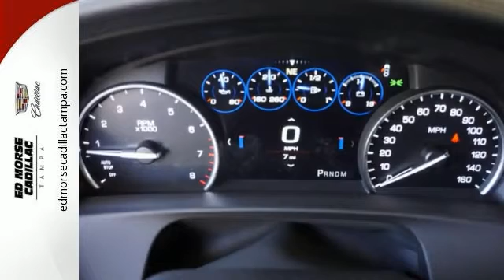New 2016 Cadillac CT6 Tampa FL St. Petersburg, FL GU150846 - SOLD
Year: 2016
Make: Cadillac
Model: CT6
Trim: 3.6L Luxury
Engine: 3.6l 6 Cylinder Fuel Injected
Transmission: AWD Shiftable Automatic
Color: White
Interior: Light Platinum / Jet Black
Stock #: GU150846
VIN: 1G6KD5RS8GU150846

Address:
101 East Fletcher Avenue